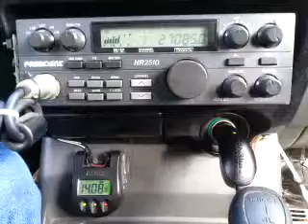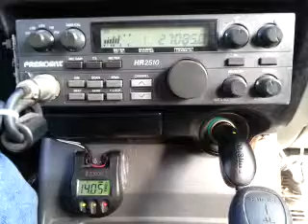11-20-2014 ModSqd 497NM 584WY TrainLA DuckHntrLA UglyBroCA